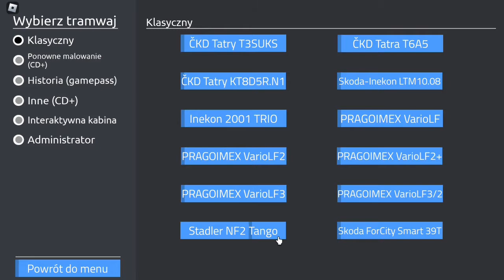Rails Of Ostravia